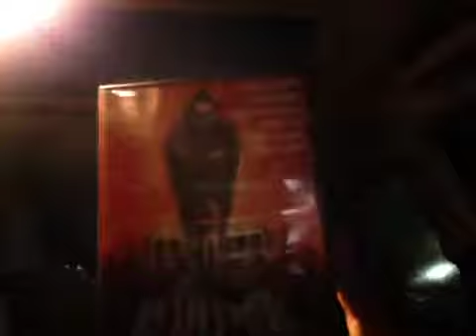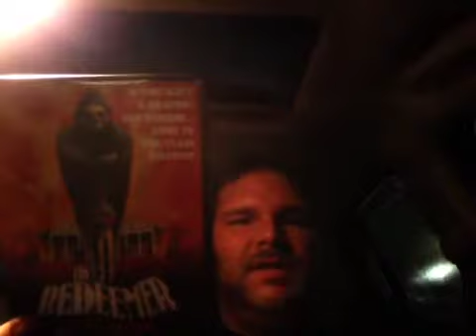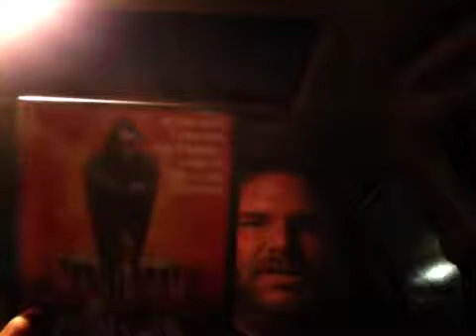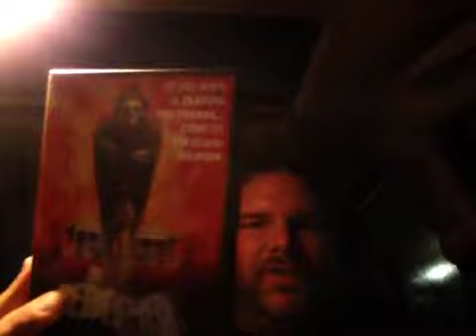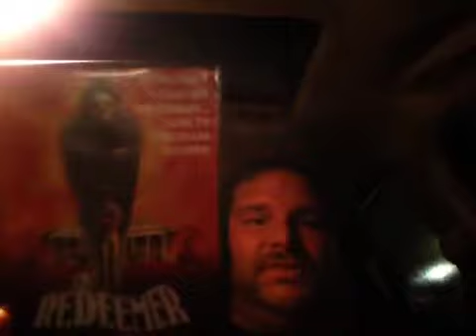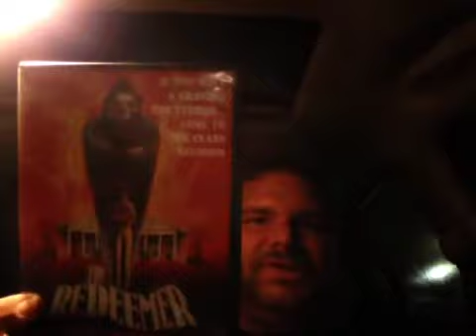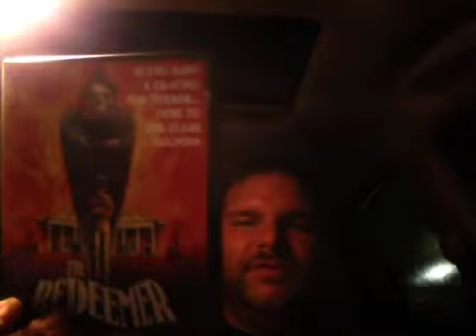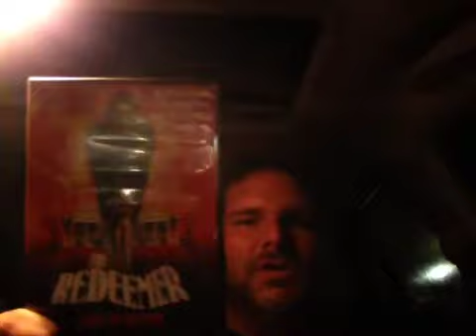BODY BAGS: WEEEK 148, THE REDEEMER (Son of Satan) (1978)